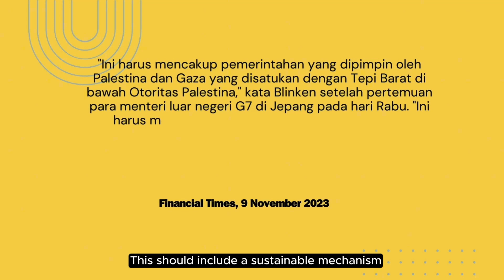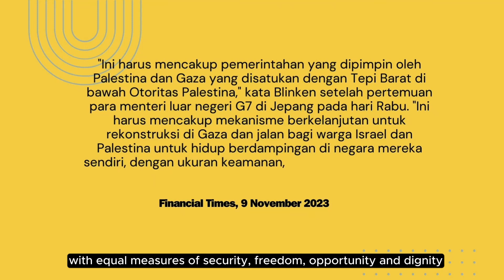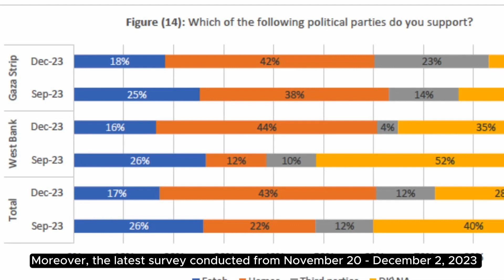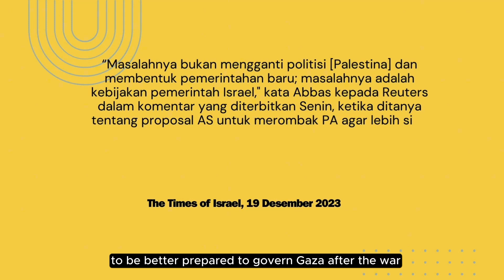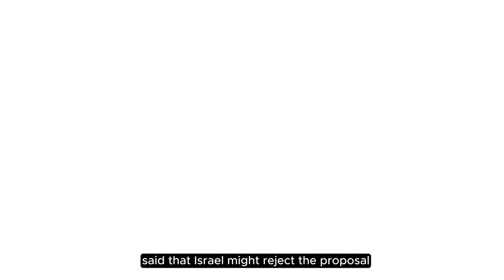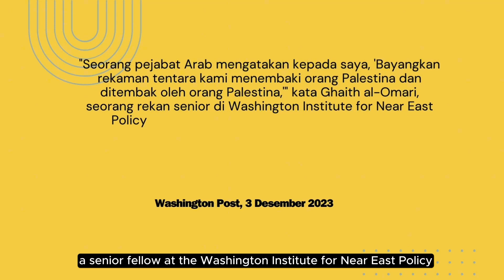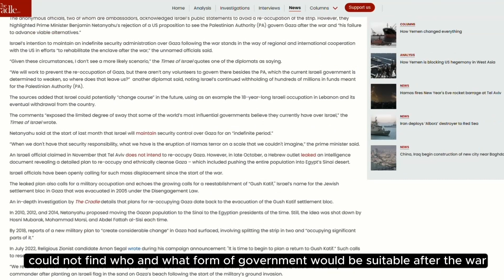Who will rule in Gaza?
If Israel can really finish off Hamas, who will rule in Gaza? This question is important and must be answered because, after the total destruction of Gaza, Gaza still has to be built. Who then manages development there? Providing health, education, and employment facilities? Whoever will rule in Gaza must of course be accepted by the Palestinian people there. If not, there will never be development there. Hope you find this informative & helpful for your lines of work, study & passions.

Peace,
Dinna